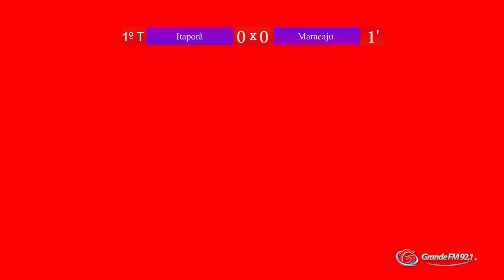Itaporã x Maracaju Estadual Série B 2015